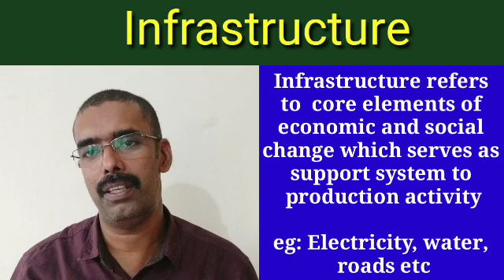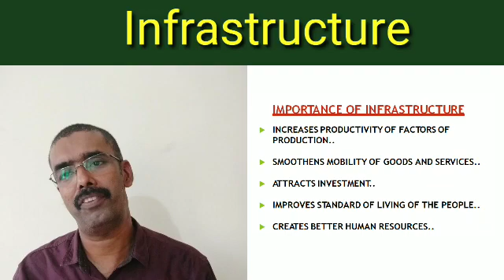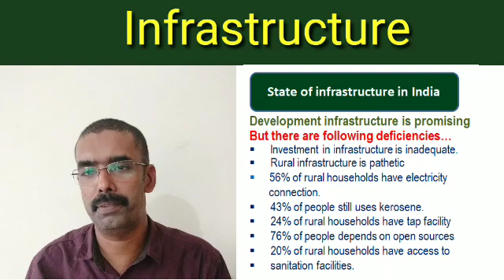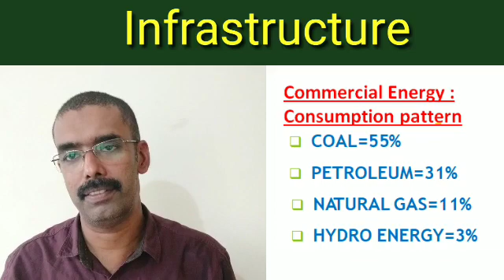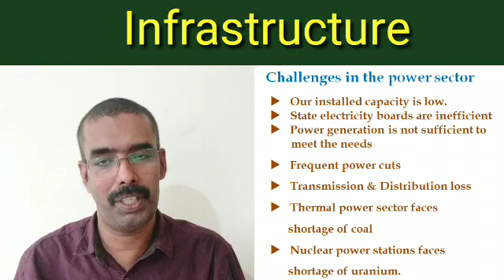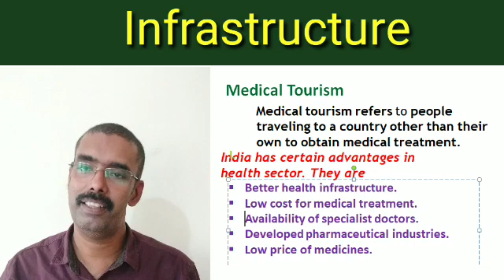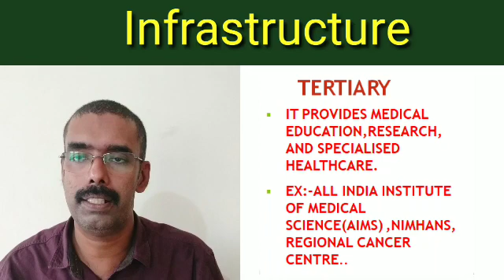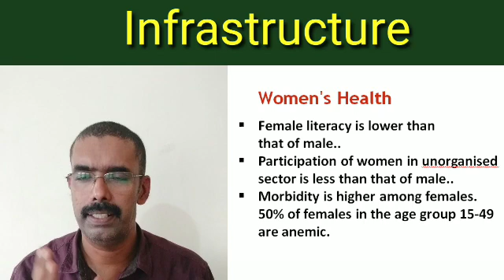XI - Economics | Infrastructure | അടിസ്ഥാനസൗകര്യങ്ങൾ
പ്ലസ് വൺ എക്കണോമിക്സ് പരീക്ഷക്ക് തയ്യാറെടുക്കുന്ന വിദ്യാർത്ഥികൾക്കു് വേണ്ടി തയ്യാറാക്കിയ വീഡിയോ. ഇഗ്ലീഷിലുള്ള ഷോർട്ട് നോട്ട് ഉൾപ്പടെ .